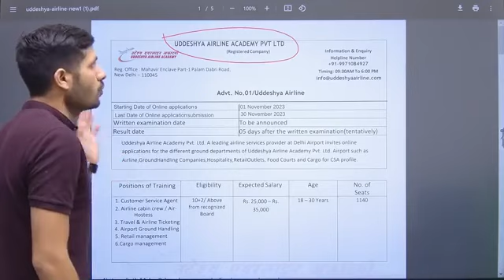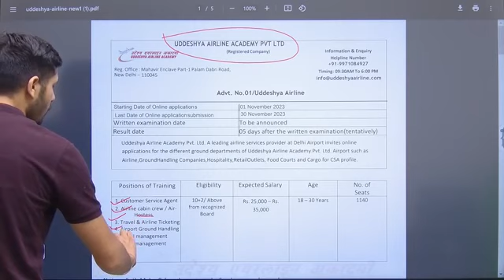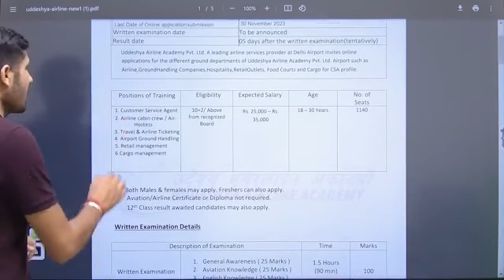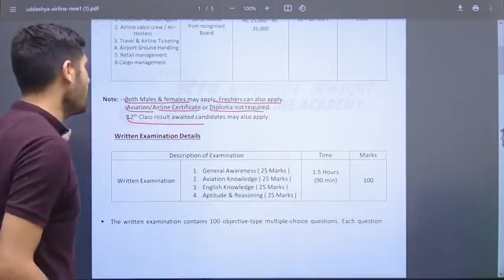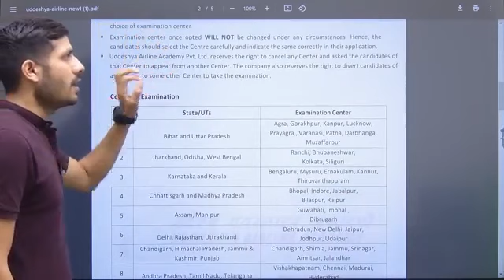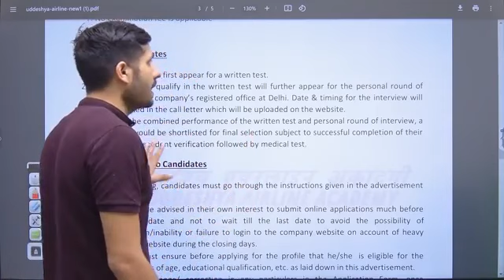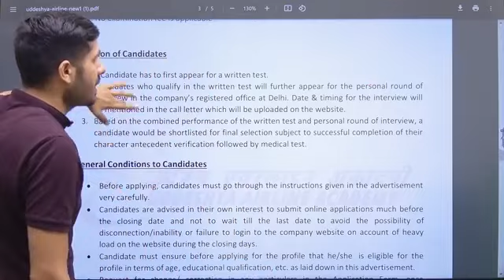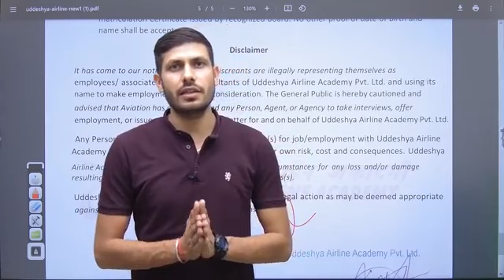Airport Recruitment 2023 | Airport CSA New Vacancy 2023 | 12th Pass Airport Freshers Jobs 2023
12th pass job in airport direct joining
What is the qualification for airlines job?
How can I join in airlines?
How do I start working for an airline?
एयरलाइंस जॉब के लिए योग्यता क्या है?
airlines jobs for freshers
airline jobs 2023 12th pass
How do you become an air hostess?
How to join airlines?
What is aviation courses?
What is cabin crew in airport?
Uddeshya airline academy courses

airport jobs 2023,airport job vacancy 2023,airport jobs,jobs in airlines,airport jobs for 12th pass, science by p Patel,airport 10th pass jobs,airport ground staff job,airport csa jobs,bhartiya aviation services,bhartiya aviation services ground staff,igi recruitment 2023,how to join airport,how to join airport job,
how to join airport ground staff,how to join airport jobs after 12th,all india airport jobs 2023

airport job
airport job vacancy 2023 tamil
airport jobs malayalam
airport jobs 2023
airport job interview
airport job vacancy 2023 malayalam
airport job vacancy 2023 tamil nadu
airport jobs in tamil
airport jobs after 12th pass